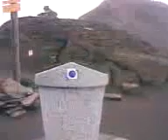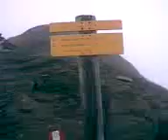arrivo in vetta ... colle della losa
arrivo in vett colle della losa